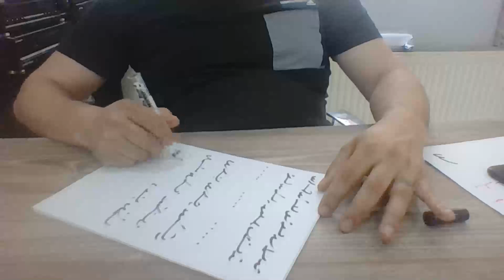Medyum Ercüment Hoca 0552 282 33 33 ücretsiz bakım ADIYAMAN ÇELİKHAN Geri Getirme Büyüsü